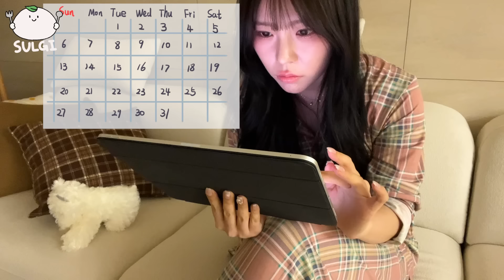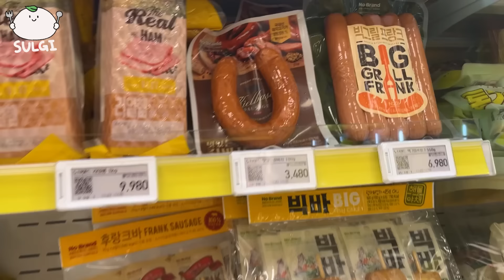ASMR MUKBANG| 직접 만든 불닭 짜장 버섯 양념치킨 소세지 먹방 & 레시피 FIRE BLACK BEAN MUSHROOMS AND FRIED CHICKEN EATING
🎵BGM🎵